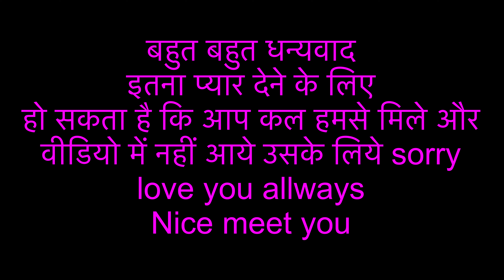पहली बार परिवार के साथ सिटी पार्क आये 🥰 दुआ ठा दिया City Park म First Time इतना प्यार मिला 🫣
Vlog Title :-पहली बार परिवार के साथ सिटी पार्क आये 🥰 दुआ ठा दिया City Park म First Time इतना प्यार मिला 🫣

                     ^ VIRAL VIDEOS ^

hit likes.

lots of  ❤